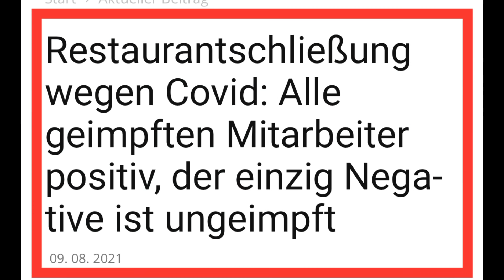7Tage Inzidenz laut Regierung nicht mehr wichtig! Raten Sie mal, warum?😉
Warum soll der Inzidenzwert demnächst keine Rolle mehr spielen?

Auflösung am Ende des Videos.😉

Es ist nur noch absurd, was hier abläuft und die Menschen veralbert werden!
Nachtrag: Auf vielfachen Wunsch hier der Link zu dem „geimpften Restaurant“. Es befindet sich in Italien. Ist aber irrelevant, weil es in Deutschland dasselbe Verhältnis von Gimpften (Erkrankten) zu Ungeimpften (Gesunden) geben wird...

Hier die Übersetzung des Textes:

07. August 2021
 PESCARA.  Elf von zwölf Mitarbeitern des Casamaki-Restaurants positiv auf Covid, einige von ihnen mit einer doppelten Impfdosis und mit einem Green Pass.  Sie alle befinden sich in Quarantäne, auch der Besitzer des Restaurants an der Piazza Salotto, Gianluca Cruciani, der noch nicht geimpft, aber beim Molekulartest negativ getestet wurde.
 Am 16. August müssen die Arbeiter die Tests wiederholen.  Wenn sie negativ sind, können sie im Esszimmer oder in der Küche wieder zum Dienst zurückkehren.  Andernfalls wird die Quarantäne für einige von ihnen fortgesetzt.  Eine paradoxe Situation, die Cruciani dazu zwang, sein Geschäft am Donnerstag um die Mittagszeit zu schließen und seine Mitarbeiter in einem privaten Labor im Zentrum auf die Probe zu stellen.  Es waren alles positive Ergebnisse, mit Ausnahme des Inhabers des öffentlichen Geschäfts, der einen Post auf Facebook schrieb, um sich bei den Kunden zu bedanken und zu beruhigen, die in den letzten Tagen im Freien zu Mittag und zu Abend gegessen haben.
 «Wir sagen immer: Das passiert mir nicht, aber dann ist das Leben immer da, um die Rechnung zu präsentieren», schreibt Cruciani, «was soll ich sagen?  Von 12 Mitarbeitern sind 11 positiv für Covid.  Die meisten von ihnen sind geimpft, aber dieses Biest hat sie trotzdem geschlagen.'  "Es ist sinnlos, Ihnen von meinem Gemütszustand zu erzählen", schreibt der Besitzer von Casamaki, der seit Donnerstag in seinem Haus eingesperrt ist, "Sie wissen, dass ich hart bin, aber diesmal sehe ich es hart.  Ich hoffe, Sie alle sehr bald wieder zu sehen, danke Ihnen allen für Ihre Nähe.  Ich liebe dich".  Außerhalb der sozialen Medien zeigt sich Cruciani besorgt über die entstandene Situation: "Ich habe das Gefühl, Kunden, die im Freien konsumiert haben, beruhigen zu können".  Er erklärt, was passiert ist: «Am Mittwoch fühlte sich ein Mitarbeiter nicht wohl, er hat kontrolliert und positiv getestet.  Er blieb mit 39 Fieber zu Hause, ist aber seit vier Monaten mit der doppelten Dosis geimpft.  Also habe ich den Laden geschlossen und die Kinder zum Abwischen gebracht und alle in Sicherheit gebracht ».  Aber die Lage ist nicht rosig: «Mit dieser Schließung verlieren wir die Ferragosto-Einnahmen, die nützlich gewesen wären, um aus den Untiefen der Pandemie herauszukommen, in deren Verlauf nur Kleingeld von der Regierung kam.  Ich freue mich jedoch über die Solidarität von Kollegen und Kunden».  (c.co.)